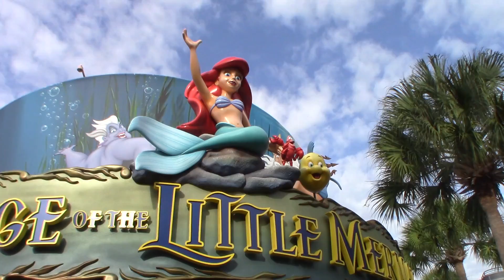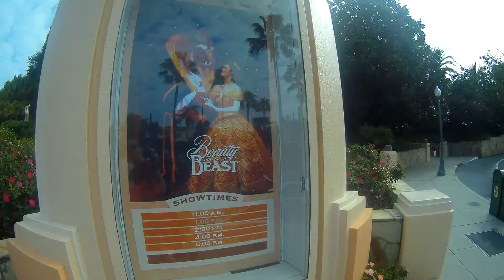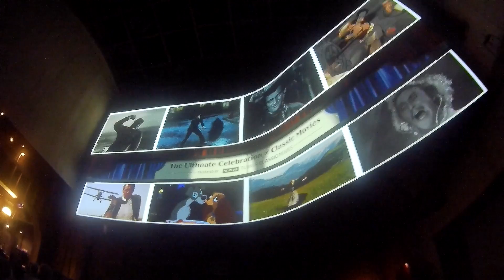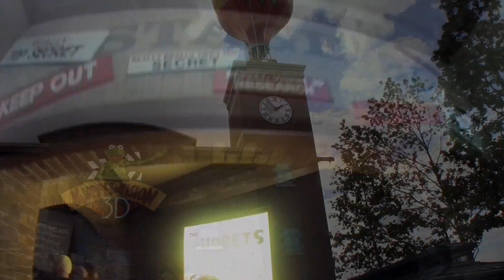Disney & Florida Oct 2016 - Day 6 pt 1: Hollywood Studios (Beauty and the Beast | Star Wars)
Orlando, Florida Vacation October/November 2016

Today we see what we got up to on Day 6 of our Oct/Nov 2016 trip to Disney World in Florida. It was the parents first visit to Hollywood Studios.

& Various Disney Video Games